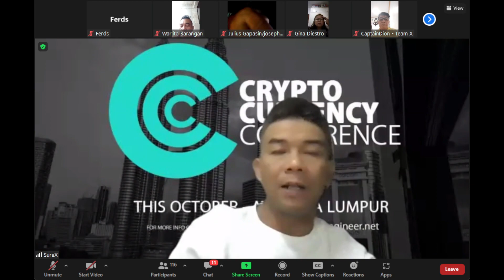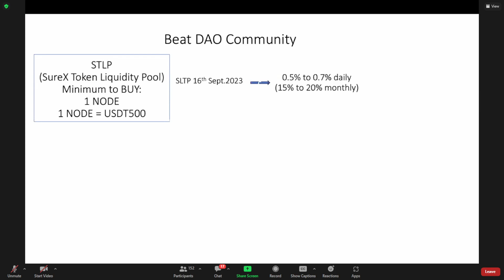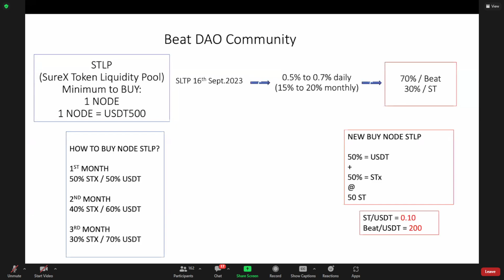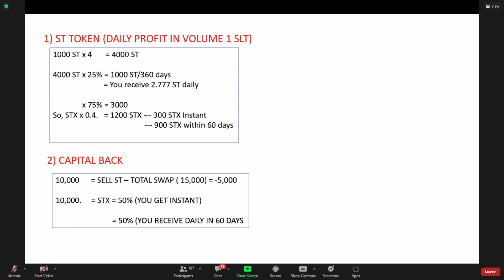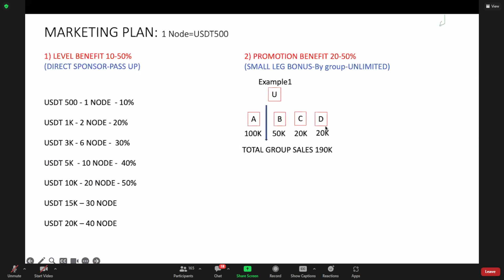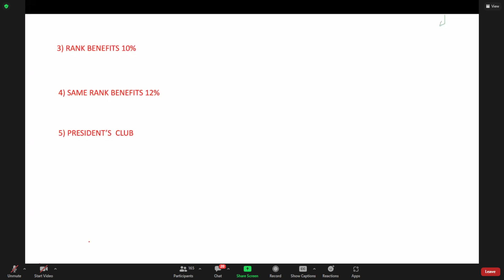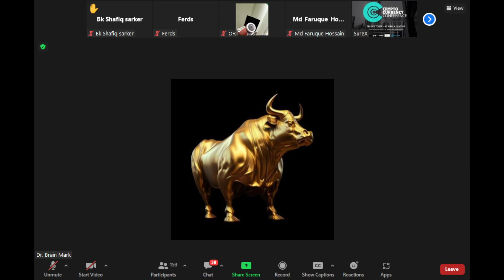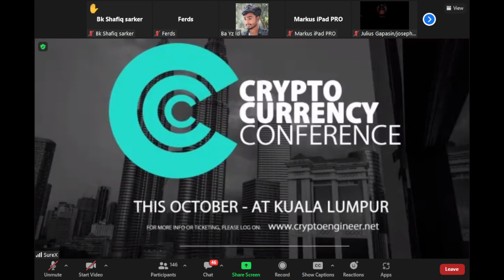New Mechanism Liquidity pool Zoom Presentation Sept. 9,2023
9th September, 2023

New Mechanism: Liquidity Pool

Language: English